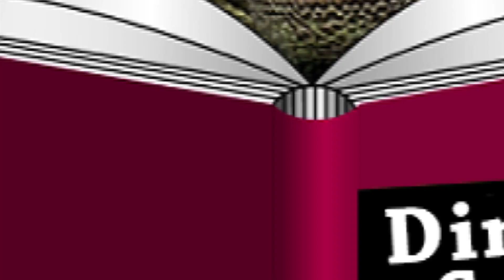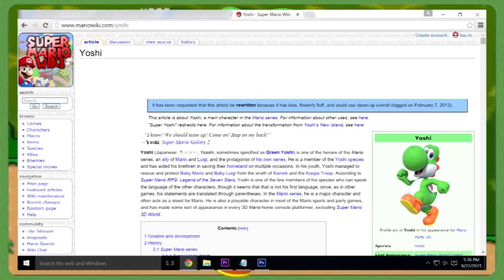Yoshi: The Story You Never Knew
Immerse yourself in a story of Nintendo legend, the tale of Yoshi - in The Story You Never Knew!

While you're there, check out our friend, Andy, of Macintyre Productions, the host of our All Night Cast! If you're into Zelda, Metroid, or awesome gaming theories, you will definitely like his stuff!